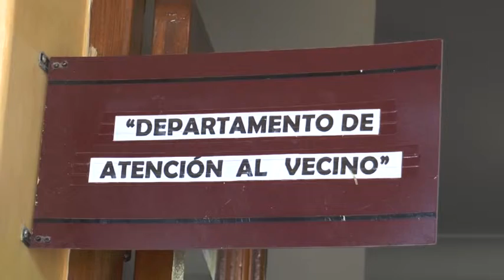Aviso Institucional: Oficina de Atención al Vecino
Señor Vecino, el Concejo Deliberante de Salta le recuerda que está a su disposición la Oficina de Atención al Vecino en avenida República del Líbano 990 y Adolfo Güemes 376 de lunes a viernes de 8 a 13 horas.
Brinda asesoramiento relacionado a condonaciones de tasas e impuestos, deudas por nichos o parcelas en cementerios municipales, derechos de construcción, condonación del impuesto a la radicación del automotor y Tasa General de Inmuebles e Impuesto inmobiliario. Comuníquese al 4233680.

Concejo Deliberante de la Ciudad de Salta, trabajamos para usted.